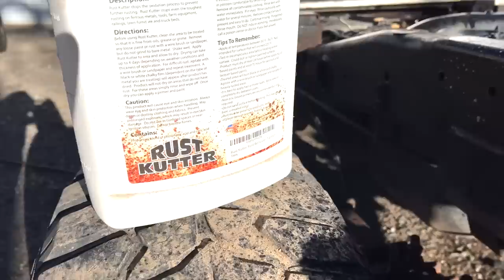TORE APART MY NEW TRUCK! Restorations begins!!